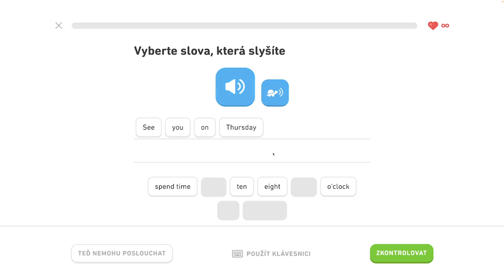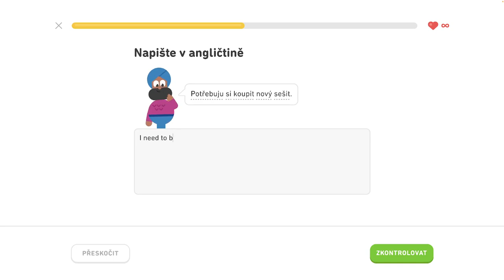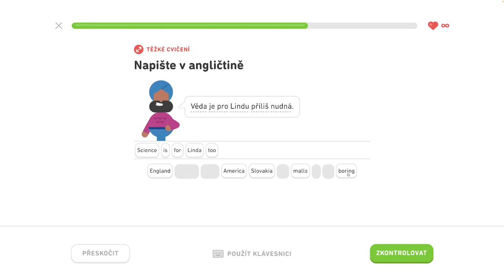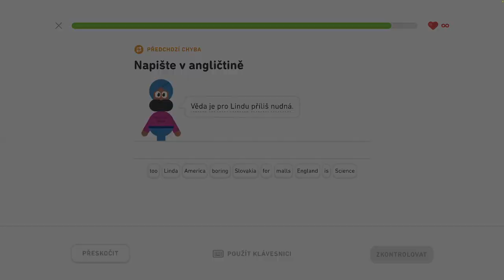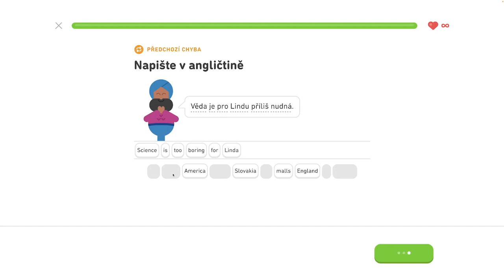🇺🇸 S2, J3 - Precičovanie na mieru 3/3 - Popíšte veci v kancelárii, hovorte o trhoch